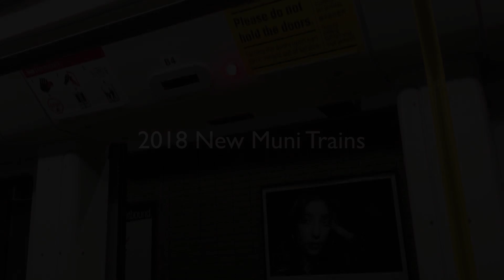2018 San Francisco - New Muni Tram RIDE (2018)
If you watch to the end you'll get an audio-comparison of new muni train vs existing train.
0:56 new train departure
1:36 old train departure
Update: the door beep volume has been significantly reduced in 2019, un-bothersome.

Regarding the doors beeping: I reviewed the original footage frame by frame on my computer.  The beeping starts 2.25 seconds before the middle doors begin to close.  Then once the middle doors start closing they take 9.5 seconds before the "thud" of them being closing tightly.  The beeping continues for 2.25 seconds after middle doors close.  Therefore the beeping lasts 14 seconds for the middle doors.  By "middle" door I mean the two-piece doors.  The train started moving 3.7 seconds after beeping stopped.